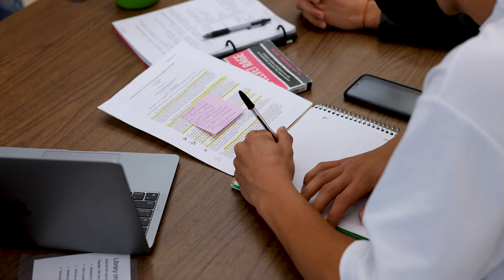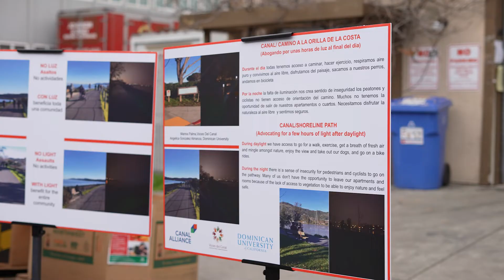Service-Learning: Community at the Center